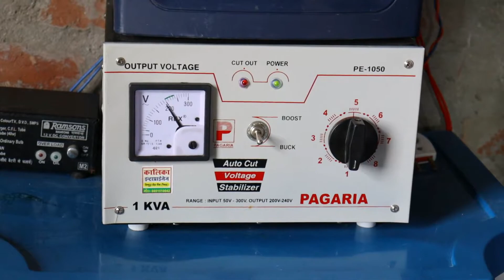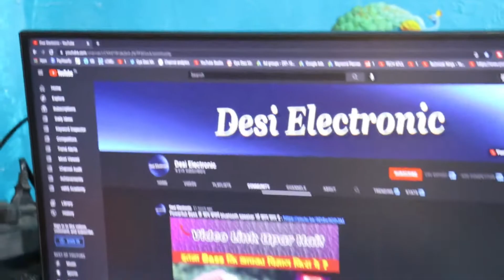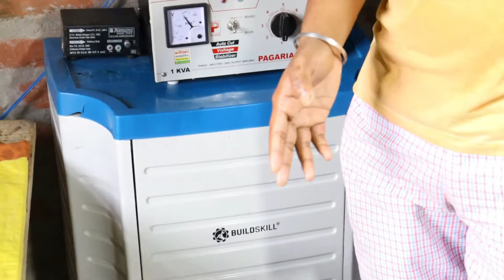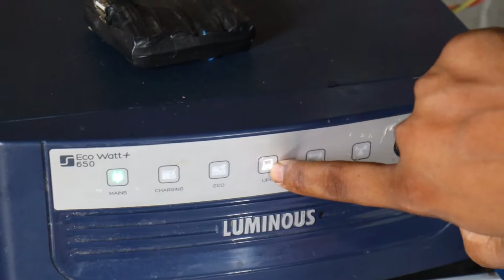Computer को लगतार चलने के लिए कोन सा ups और inverter ले ! Desi Electronic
Ajj ke is video me me apna computer ups aur inverter ke connection ke bare me jane ge aur ek ups par 7-8hour tak computer kese chalate hai ohi jab janege. how to connect ups to computer | bina ups ke computer kaise chalaye | ups ko computer se kaise connect kare | ups ko charge kaise kare | ups ko charge kaise kare | ups ko charge kaise kare

Computer को लगतार चलने के लिए कोन सा ups और inverte ले ! Desi Electronic

✔Part 1 -which is better ups or inverter for computer in 2021 | UPS and Inverter Difference | Desi Electronic

✔Part 2 -Best Inverter battery for desktop computer in 2021 ! Desi Electronic

1.ups inverter ups vs inverter difference
2.ups for desktop computer
3.ups ki battery backup kitna hota hai
4.ups ki battery backup kitna hota hai
5.ups not working in ac mode
6.ups computer battery backup Increase
7.ups 2 battery connection
8.best ups for pc | best ups for gaming pc